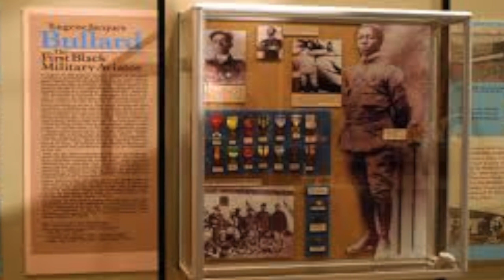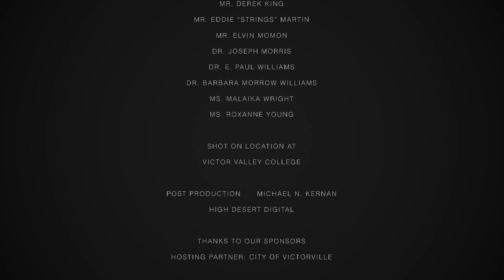"Know Your History" Featuring the 2014 DVL Honorees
Client: Regina Weatherspoon-Bell: Gi & Associates
DVL Project
Produced/Directed/Edited: Michael Kernan